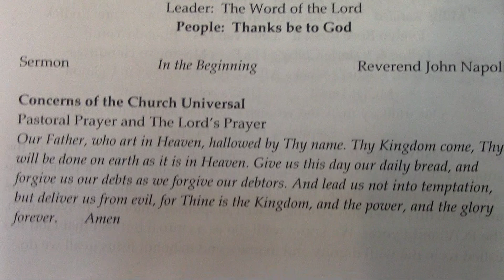20180408 Lit V McCartney Rev J Napoli